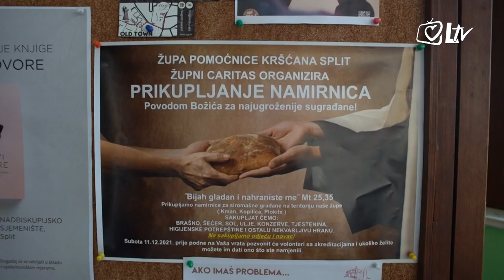Pregled dana - Adventska akcija Caritasa Župe Pomoćnice kršćana na Kmanu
Kako se istinska vjera u Gospodina svjedoči ne samo riječima, nego i djelima, uoči nedjelje Caritasa pokazali su vjernici Župe Pomoćnice kršćana na splitskom Kmanu. Još od 2014. godina, a na inicijativu tadašnjeg župnika don Mihovila Kurkuta, predbožićne dane toplijima i veselijima čine onim župljanima koji nemaju ni za osnovne životne uvjete.